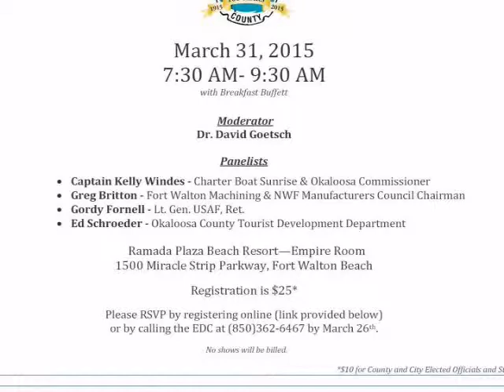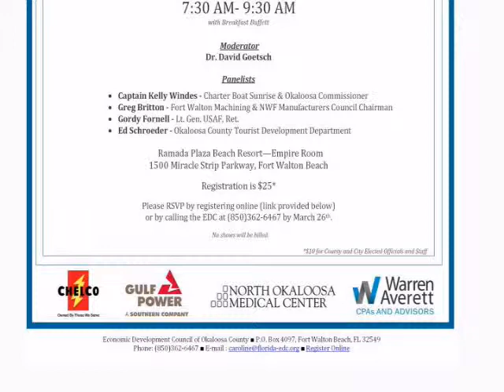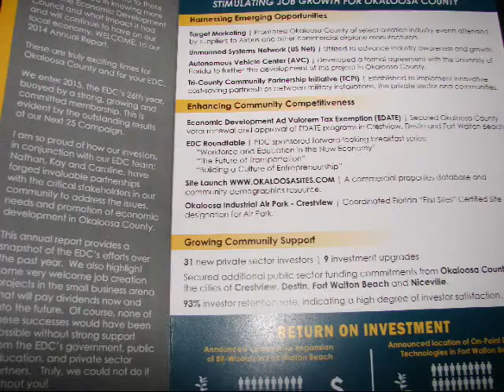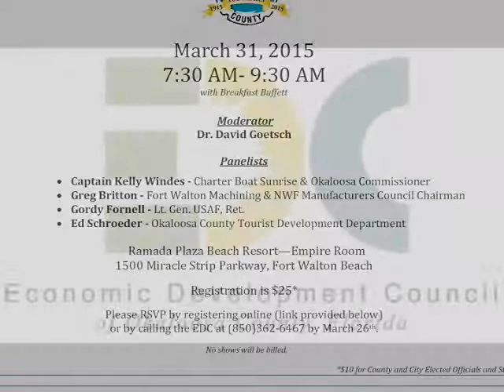Fishhooks, Ferris Wheels & F-35s: A Century of Progress - EDC Roundtable Event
On March 31, 2015, the Economic Development Council of Okaloosa County proudly presented our first roundtable of the year by celebrating Okaloosa County’s century of progress, focusing on key drivers in the Okaloosa County economy.

The event was entitled “Fishhooks, Ferris Wheels & F-35s: A Century of Progress”.  Panelists included Captain Kelly Windes - Charter Boat Sunrise & Okaloosa Commissioner, Greg Britton - Fort Walton Machining & Northwest Florida Manufacturers Council Chairman, Gordy Fornell - Lt. Gen. USAF, Ret. and Ed Schroeder - Okaloosa County Tourist Development Department. The panel was moderated by Dr. David Goetsch.

“With Okaloosa County's centennial celebration this year, we felt it appropriate to use the EDC's first Roundtable breakfast of 2015 as an opportunity to highlight some of the economic sectors that have contributed to our county's progress over the past 100 years.  Defense, tourism, commercial fishing and manufacturing have all played key roles in shaping the Okaloosa County of today, and we are fortunate to have some of the most noted representatives of these sectors committed to speak on March 31.,” stated Nathan Sparks, EDC Executive Director.

The event was held at the Ramada Plaza Beach Resort on Okaloosa Island.  Sponsors included CHELCO, Gulf Power, North Okaloosa Medical Center and Warren Averett.

About EDC Roundtable events:
The EDC Roundtable is a symposium focused on providing EDC investors, business leaders, government officials, military delegates, and guests with value-added information in a setting that encourages networking. Approximately 200 community leaders attend these informative morning symposiums.